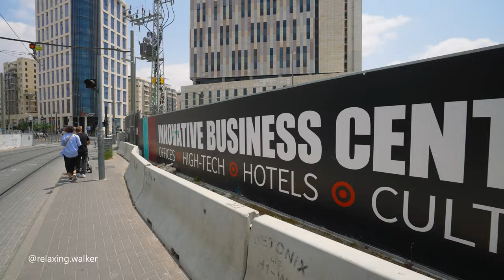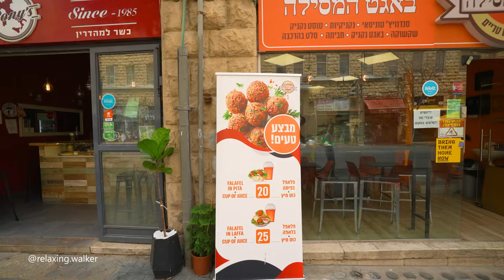Jerusalem. an Incredible Walk Through the Ultra-Religious Neighborhoods of The City.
Welcome to Jerusalem. Embark on an incredible journey through the ultra-religious neighborhoods of the city.

Spring, 12PM, 25°C / 77°F

Video Timeline Links:
00:00 Chords Bridge / Jerusalem Light Rail Bridge.
05:56 Yits'hak Navon Central Station.
10:18 Sarei Israel Blvd. Romema Neighborhood.
17:28 Yirmiyahu Street. Shikun Chabad Neighborhood.
23:30 Gur Religious School.
27:41 Bukharim quarter.
37:27 Zikhron Moshe neighborhood.
57:24 Jaffa Street.
01:01:39 Jerusalem Municipality / City Hall.

*** All videos on my channel are protected by copyright. Any copying, duplicating, or partial usage is prohibited.